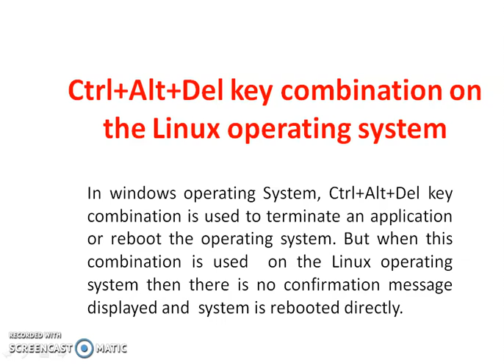Ctrl Alt Del key usage in Linux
Interview question